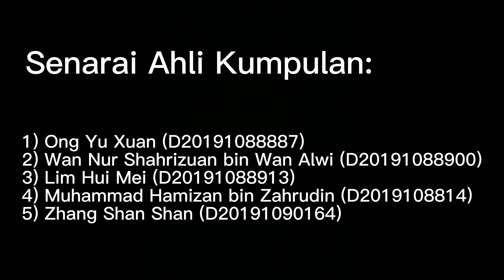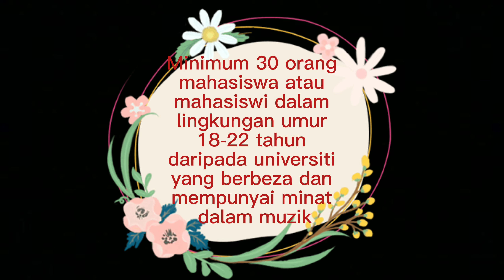PSM KUMPULAN 5 (AT22A)